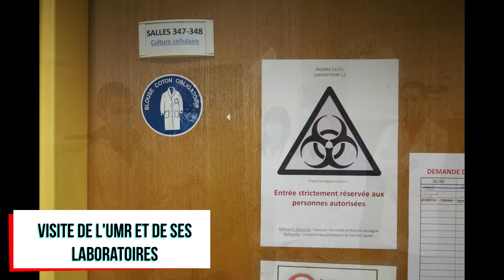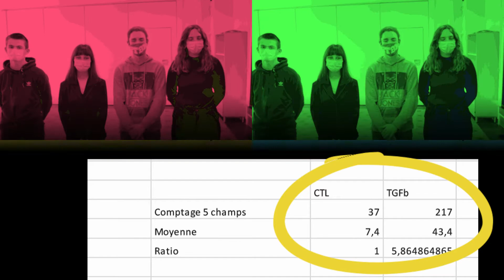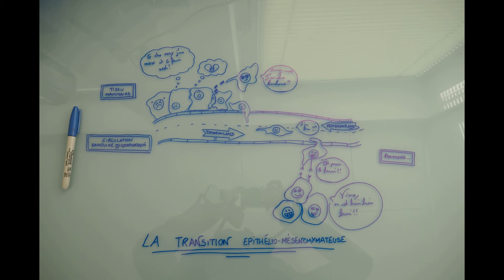22 DIJON L'invasion cellulaire par les cellules cancéreuses